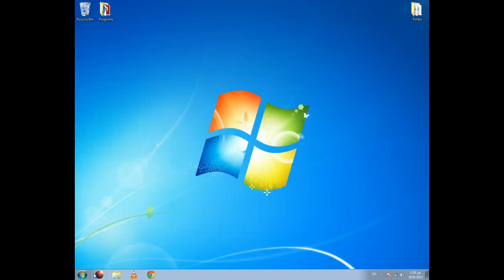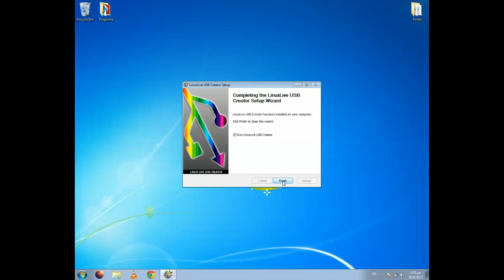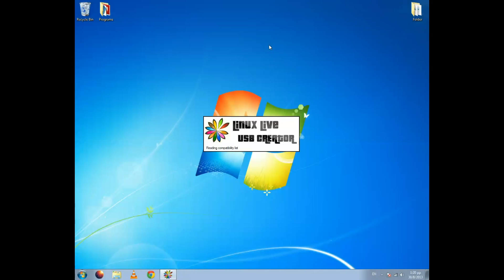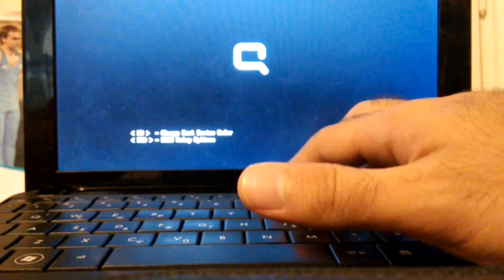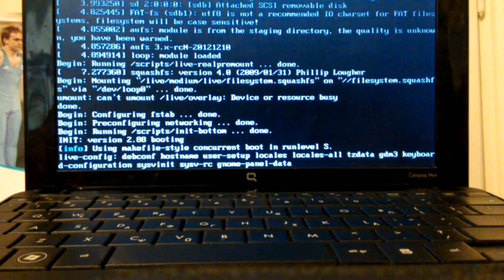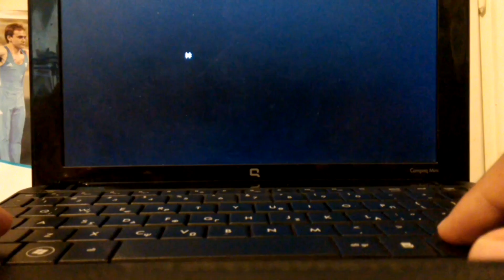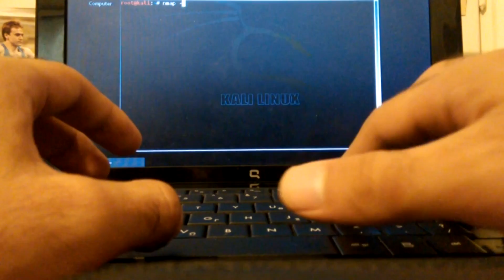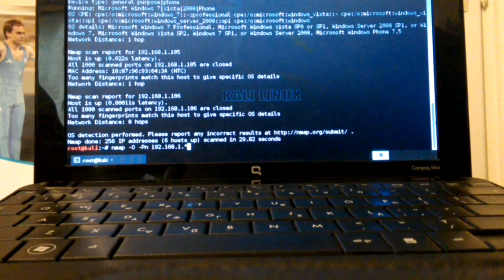Kali Linux Live USB Creation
Here is my first video tutorial for my . It's my first try so don't judge me hard, i will be better ;) In this first tutorial I explain how to make a linux live usb for Kali Penetration Testing Distribution.The procedure is the same for any Linux distribution. Be free to ask me anything you want.